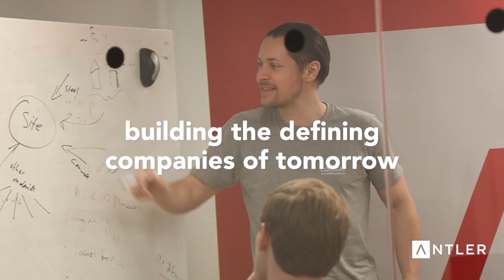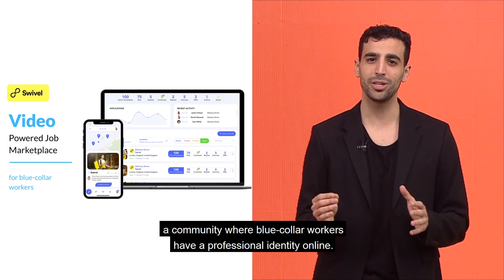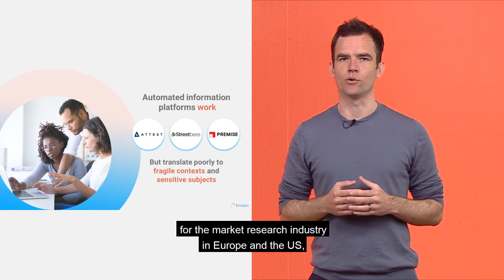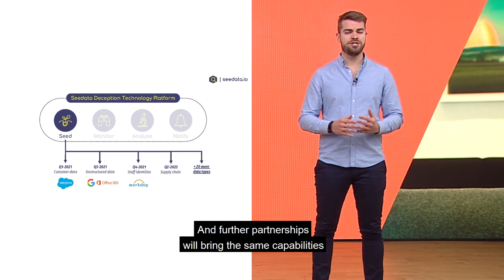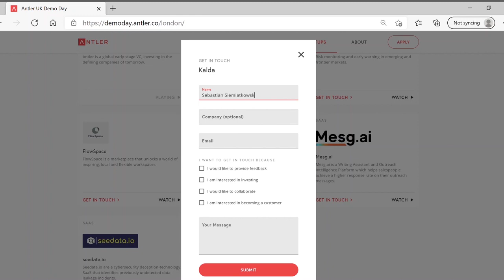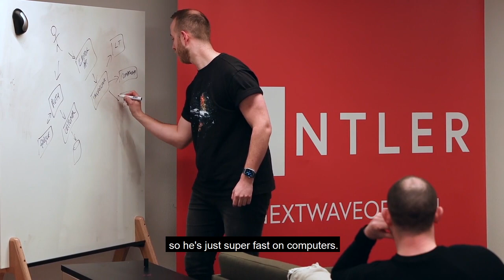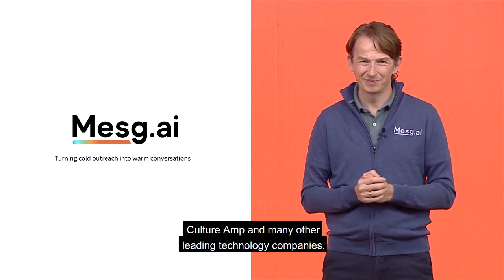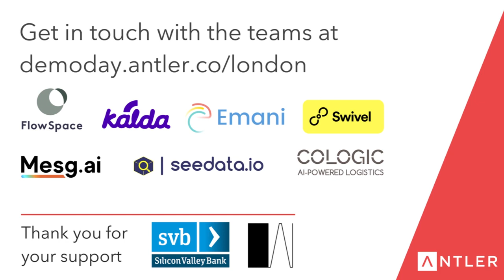Antler UK Demo Day | April 2021 🚀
At Antler UK’s third demo day, we are celebrating some of the defining companies of tomorrow. The third founders are taking to the screens of thousands of investors, industry leaders, and more as they launch their businesses.

Hear from a wide range of startups, from those offering an LGBTQIA+ community mental wellbeing app, a video powered jobs marketplace, to cybersecurity deception-technology SaaS that identifies previously undetected data leakage incidents.